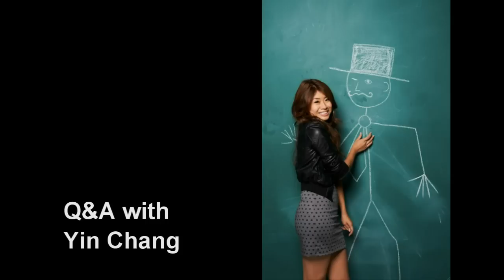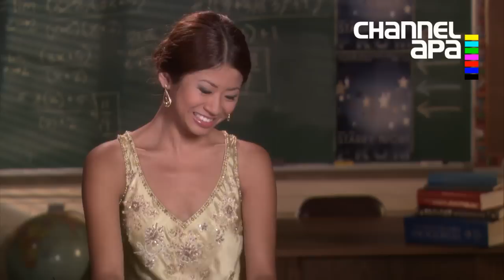Yin Chang as Mei Kwan in Disney's Prom